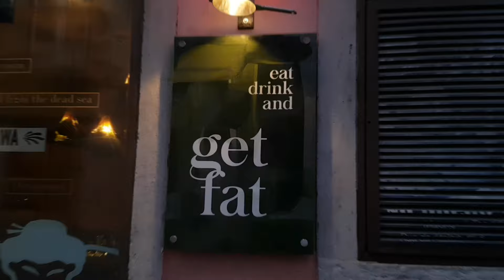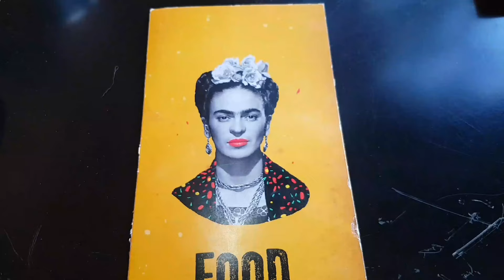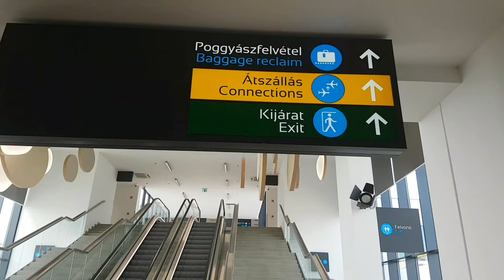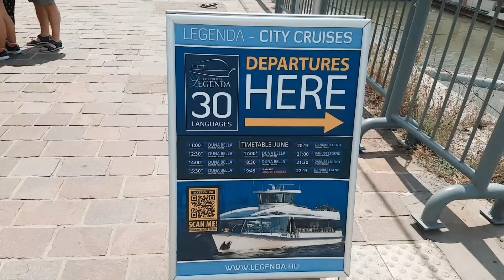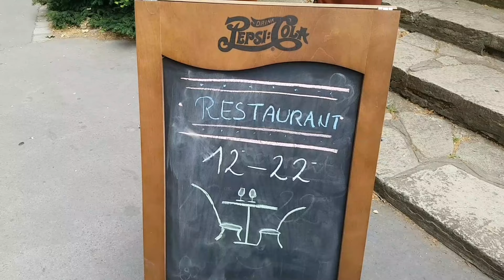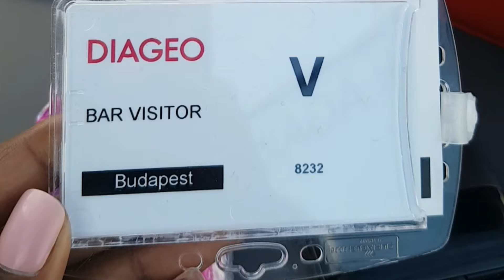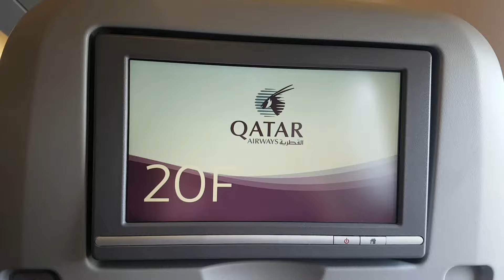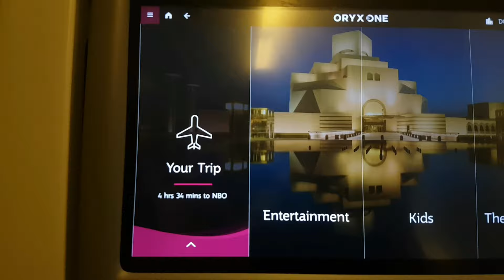EUROPE TRAVEL VLOG PART 2:LISBON &BUDAPEST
Hi Fam!!This is Part Two of my  Europe where I went to Lisbon and Budapest For a couple of days.Enjoy the vlog.Hit the Subscribe Button While at it😊It helps grow my channel.